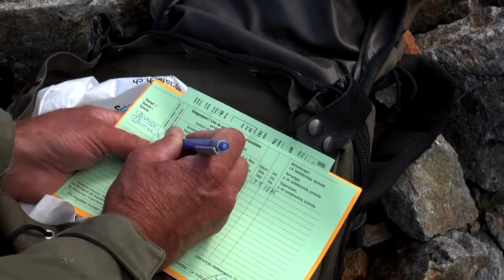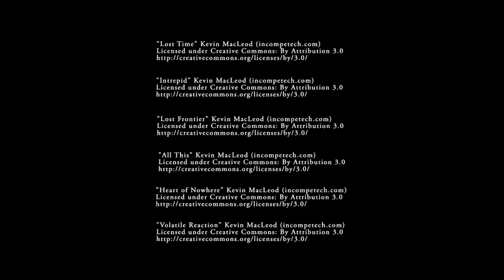HUNTING BETWEEN THE WORLDS | Chamois hunting in the Alps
In today's video we leave for hunting chamois in the mountains of Grisons.
The chamois are artists of survival. Their biggest enemy is the winter - and diseases. Even predators are not rare ... the eagle, lynx, wolf and of course the chamois hunters.
To hunt the chamois, a delicate species that for millennia challenge many dangers, and then to use his noble meat, is for me something mystical .